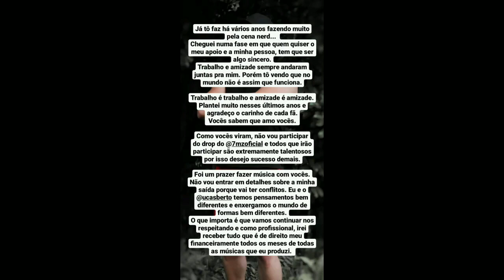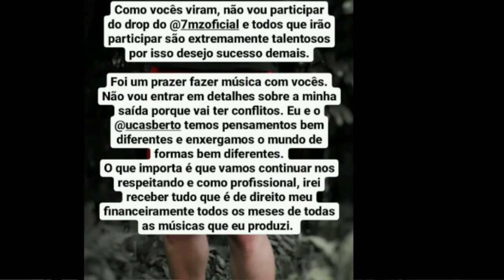7 MINUTOZ PERDEU UM IMPORTANTE INTEGRANTE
✖ 7 Minutoz acaba de perder um importante integrante.
Sidney Scaccio acaba de sair do 7 Minutoz, Sidney foi beatmaker e fez o primeiro Nerd Hits.
Depois de longos anos Sidney Scaccio é demitido, por Lucas ART do 7 Minutoz.
No vídeo de hoje farei um importante comentário sobre isto!

✖ ATENÇÃO!